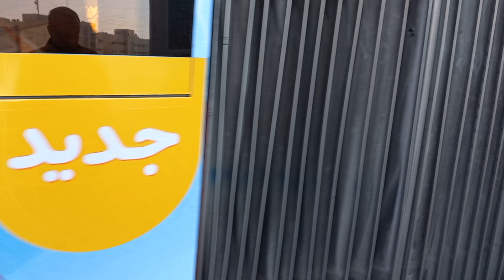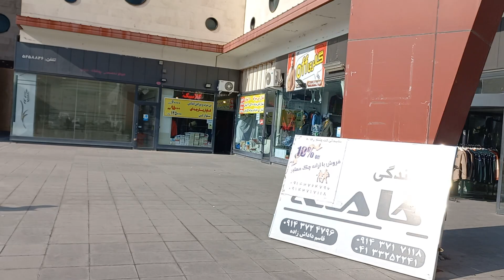walk with me | iran tabriz - street mansour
In this channel, I plan to share with you most of the sightseeing places of Tabriz city, such as sightseeing streets, parks and other sightseeing places of Tabriz, if you travel to other parts of Iran.  I will record a clip for you again, I hope you will be with me and we will travel together and see more sights together, so subscribe to the channel and turn on the notification bell so you don't miss the next clips, like and comment.  Don't forget, thank you to all of you dear friends